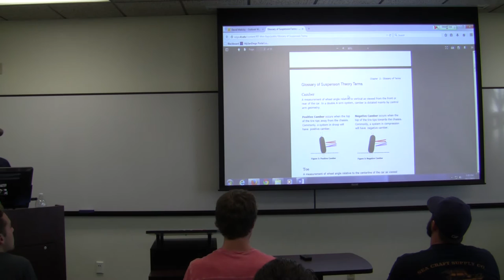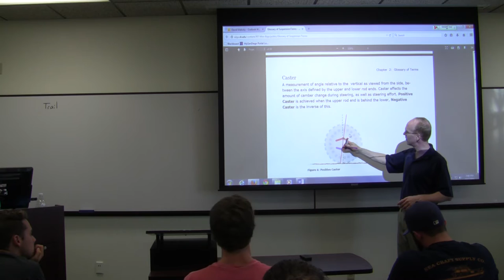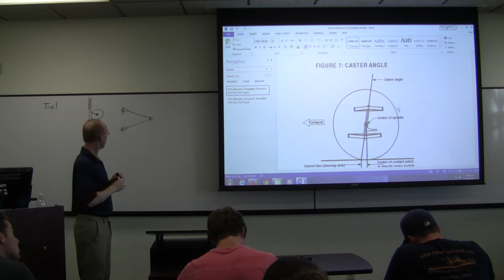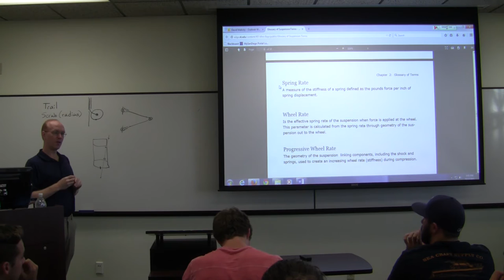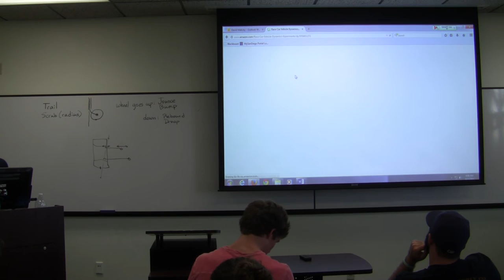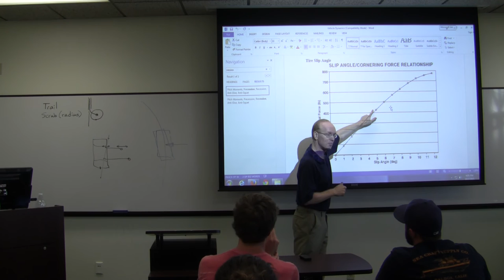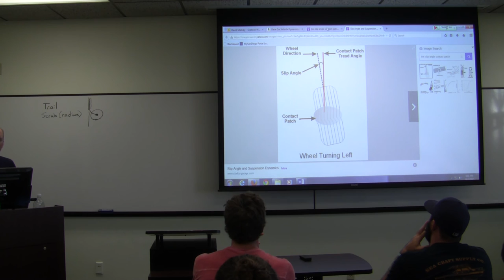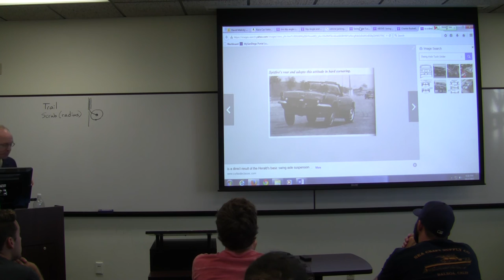Vehicle Dynamics Lecture 2a: basic terms, steering, tires, roll center